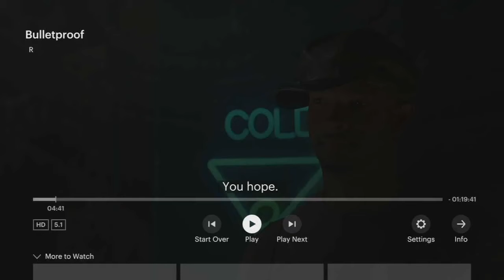Royce be waiting for Eminem like :P this had 100 views in fb deleted it ...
watch until the end if you know Royce waiting on Eminem in this Royce and Lupe Fiasco beef said he was disappointed in Eminem but he was joking okay ROYCE WAS ON SNOOPS SIDE DURING THE EMINEM THING SO WTF HE EXPECT ADAM (Royce) SAID IT DON'T MATTER that's why your always there to have my back then the end is what Eminem (DamonWayans)  did in real life never got involved Karma but he did one hit the guy like nothing when they guy said something to him so i mean love this way at looking at the issue